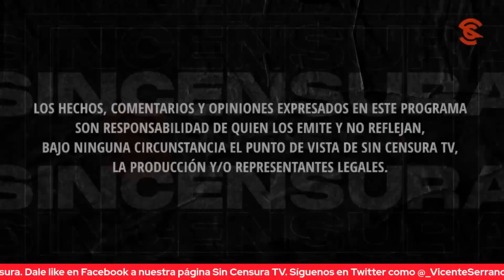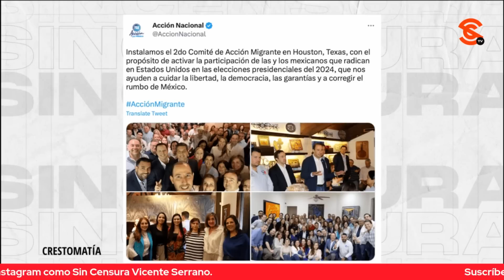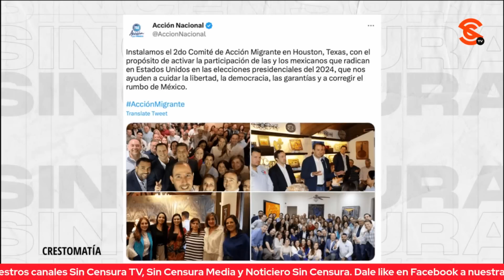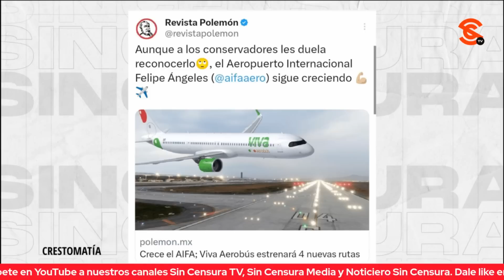LAS RAT4S SE REUNIERON EN HOUSTON: MARKO CORTÉS, RICARDO ANAYA Y CABEZA DE VACA: GÓMEZ BRENES